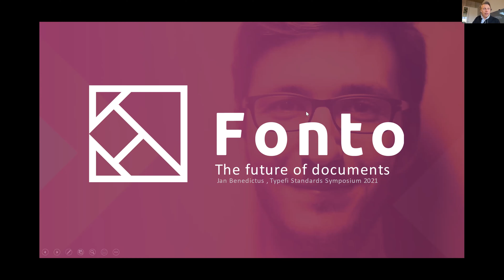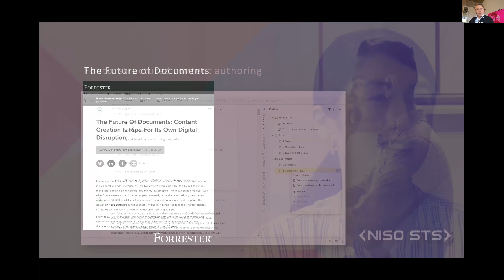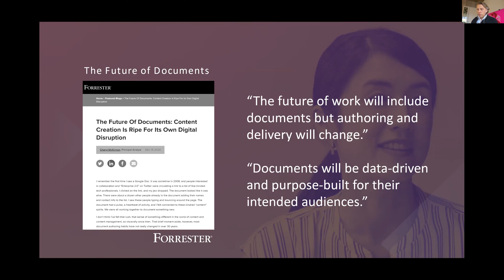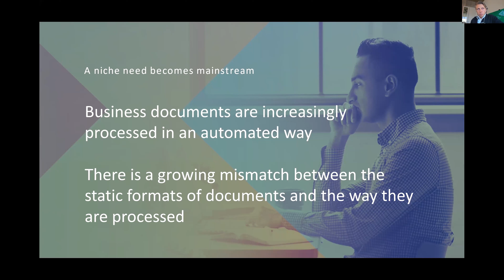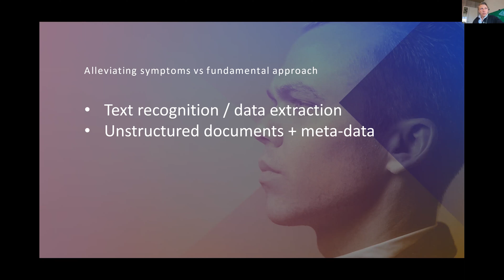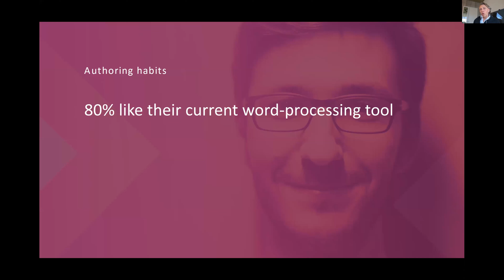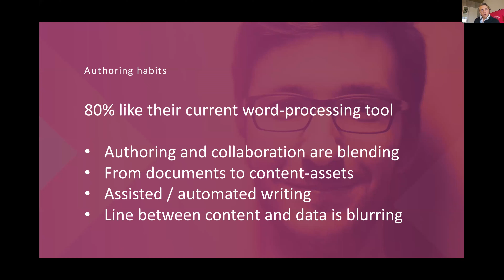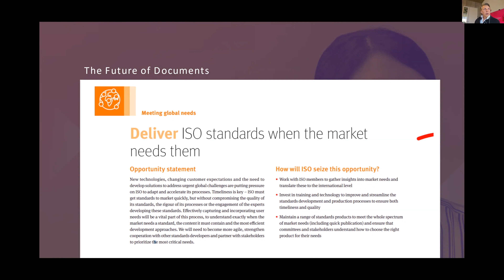The Future of Documents | Fonto | Typefi Standards Symposium 2021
The Future of Documents is shaped by a fundamental change in how information is shared and agreements are secured. This future sees a shift from traditional ‘e-paper’, formatted and optimised for reading by humans, towards semantically tagged information in an open digital format.

Strategically, NISO STS has prepared standards creation very well for this Future of Documents. In this presentation, Fonto CEO Jan Benedictus reflects on Fonto’s experience with standards development organisations and what this means for authors, editors and reviewers of standards, as well as consumers of them.

Typefi is proud to host the 2021 Standards Symposium.

Typefi is a global leader in design-driven automation for content production teams, offering proven, flexible, and scalable publishing solutions for businesses around the world.